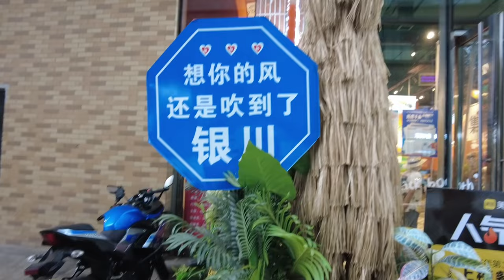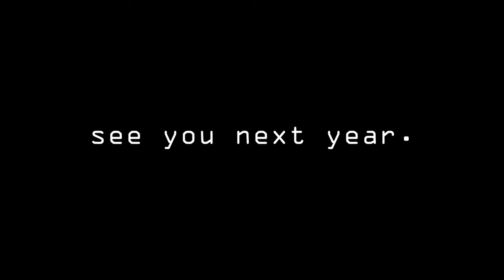TriBEs 2023 Vlog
Songs included:
- "Keep Driving" by Harry Styles
- "Call Me Manny" and  "Voodoo Mama" From Babylon By Justin Hurwitz
- "A Song For You" By My Little Pony
- "怪獣の花唄" by Vaundy